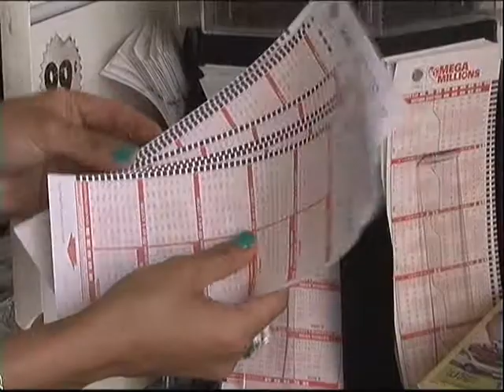Estafadores de Loteria - Adriana Guzmán